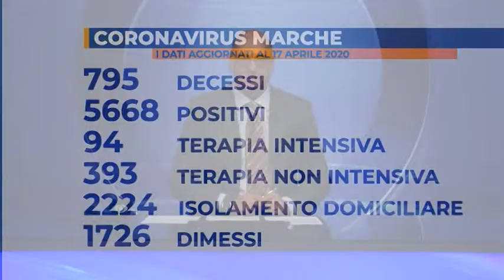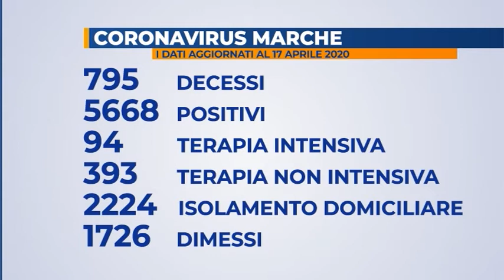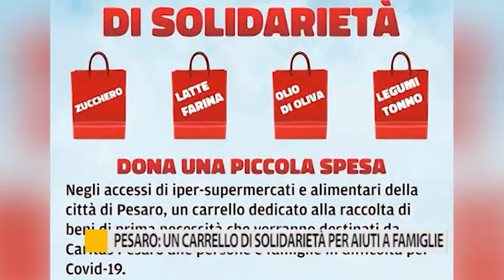Occhio alla Notizia 17 aprile 2020